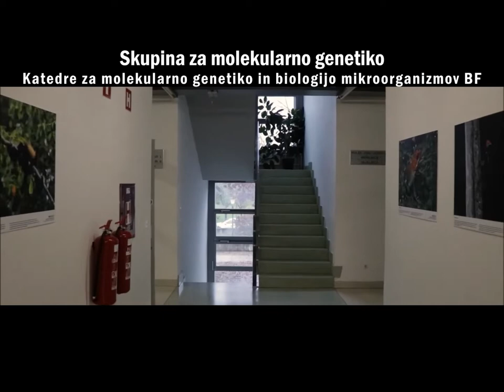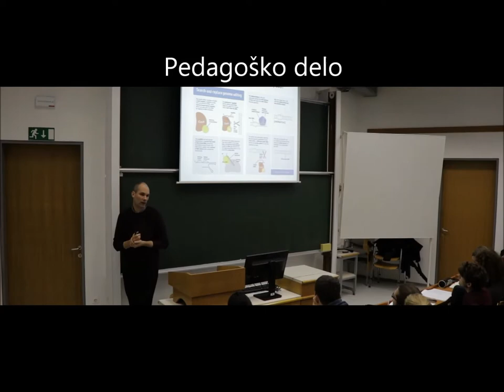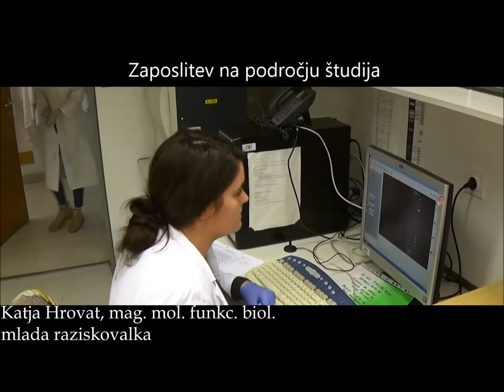Katedra za molekularno genetiko in biologijo mikroorganizmov, Skupina za molekularno genetiko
Predstavitev Skupine za molekularno genetiko s Katedre za molekularno genetiko in biologijo mikroorganizmov Oddelka za biologijo Biotehniške fakultete Univerze v Ljubljani.